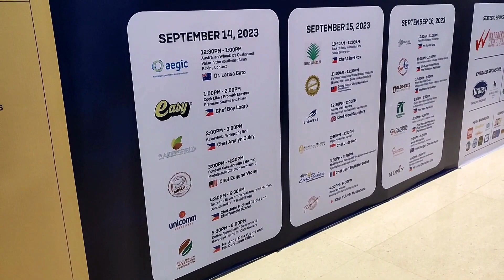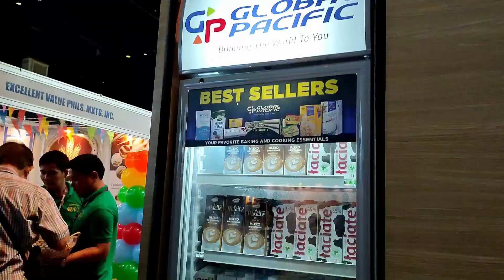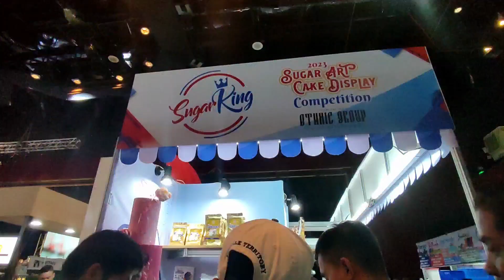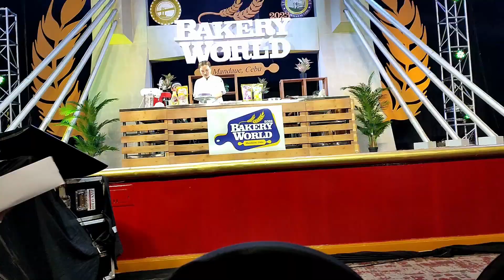Bakery World 2023 in Cebu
Bakery World 2023 is organized by the Mandaue Chamber of Commerce and Industry, Inc. (MCCI).

The Bakery World exhibition is part of MCCI’s efforts to provide business opportunities to various stakeholders in the baking and food industry in the Visayas and Mindanao.

Participants will be able to see and learn the latest technologies, innovations, and trends in the baking industry. This will help entrepreneurs  to improve their products and services and be more competitive as well as open more markets for their businesses.

Bakery World 2023 is scheduled to open on September 14 to 16, 2023 and is expected to draw at least 178 booths spread over 1,500 square meters of exhibition space inside the Grand Ballroom of the Waterfront Cebu City Hotel and Casino.  The event aims to gather more than 5,000 visitors to attend this activity from Mandaue, Cebu, Bohol, Iloilo and other Visayas and Mindanao regions.

-Bakery World Website